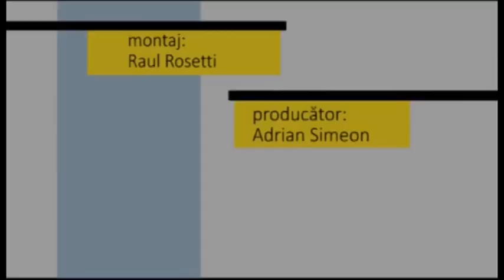Fotoliul cu ghimpi 24 08 2020 Emanuel CLEJ PART 2